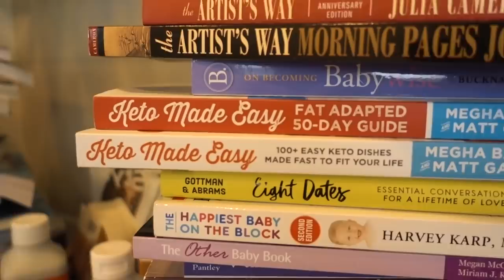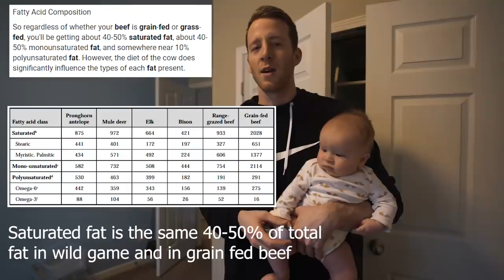Eating More Carbs On Keto? What We Eat In A Day on a Keto Diet